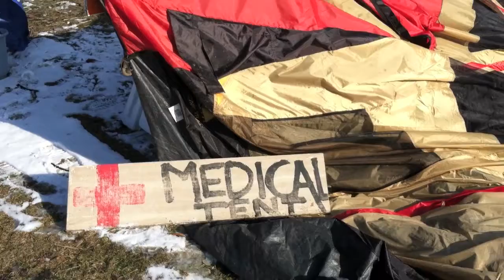OM cleanup 0112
rough unedited images from 010711 clean-up day